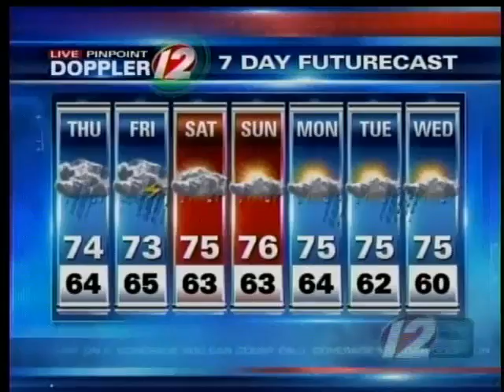Pinpoint Doppler 12 Futurecast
Meteorologist Pete Mangione Forecasts todays weather and the week ahead.